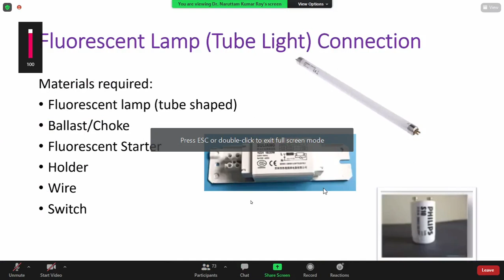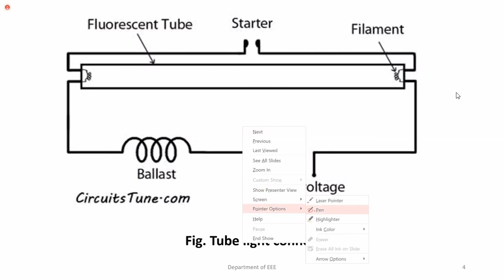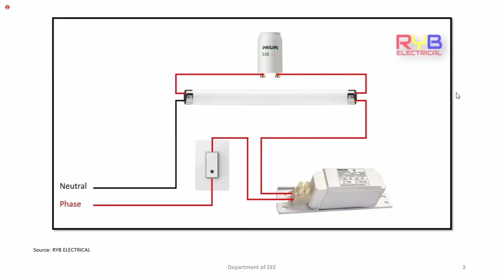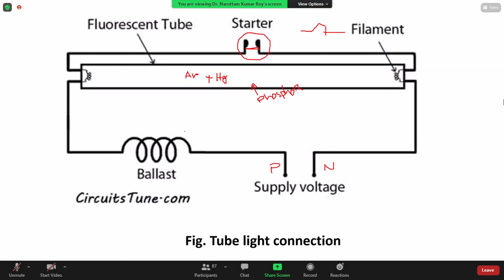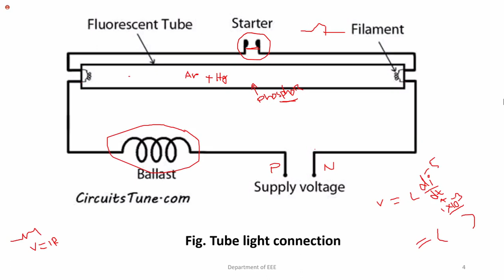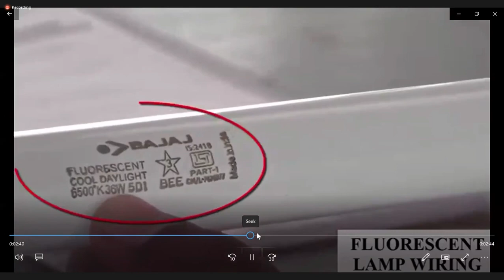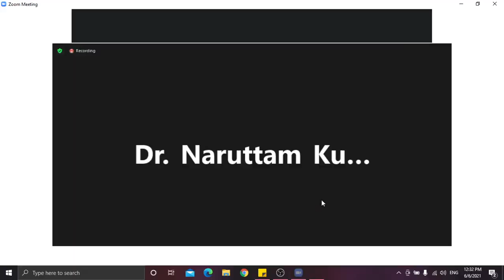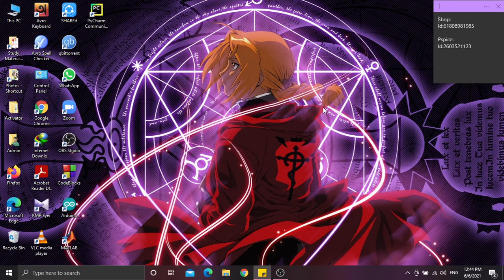Lecture 9 June 6, 2021